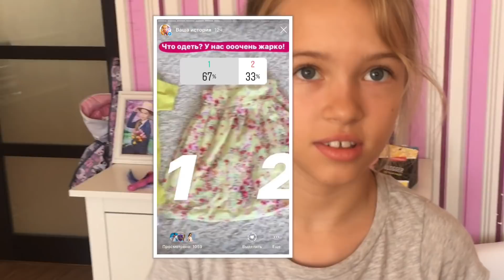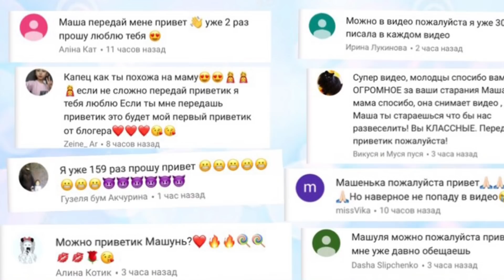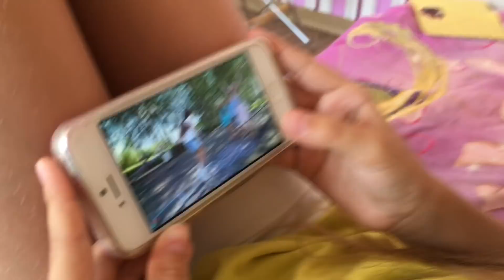МОЕ УТРО на КАНИКУЛАХ / Реакция на VIKI SHOW - ЛЕТО / Подписчики управляют моей жизнью / НАША МАША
Всем привет!
Вы на канале НАША МАША !

МОЙ Instagram ► ПОДПИСЫВАЕМСЯ!!!

Мое утра - все как вы решили ! Смотрите будет весело !
А еще я посмотрю клип ВИКИ ШОУ ЛЕТО потому что вы так решили! Круто ! Классный новый клип ВИКИ ! Я в восторге! ПОДПСЧИКИ УПРАВЛЯЮТ МОЕЙ ЖИЗНЬЮ сейчас очень популярная тема на многих детских каналах , таких как : у Макс и Катя , Вики шоу , Барвина , Луномосик , Николь и Алиса...

А сегодня я делаю всё как вы решите!!!